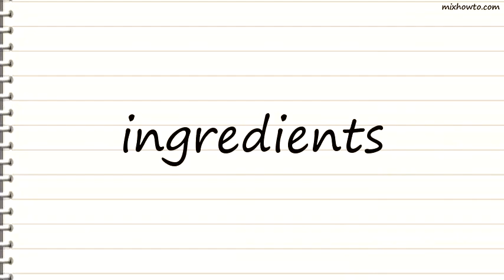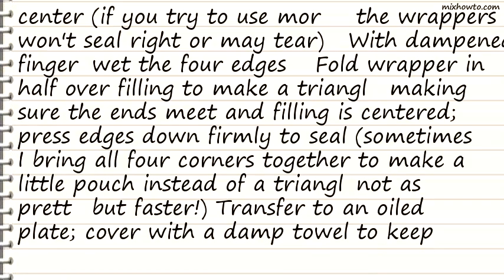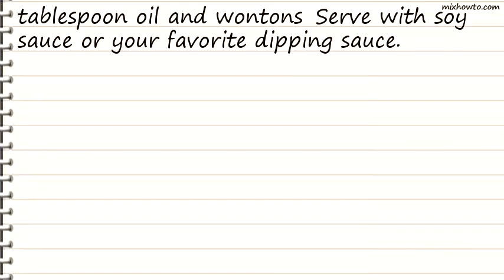Recipe Easy and Delicious Pot Stickers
INGREDIENTS:
-1/2 cup napa cabbage or 1/2 cup savoy cabbage , finely chopped
●1/2 teaspoon coarse salt or 1/4 teaspoon table salt
●6 ounces ground pork , not all lean
●3 scallions , finely chopped
●1 tablespoon fresh ginger , peeled and finely chopped
●1 teaspoon soy sauce
●1 teaspoon toasted sesame oil
●24 rectangular or square wonton wrappers (3 1/2-by-3-inch)